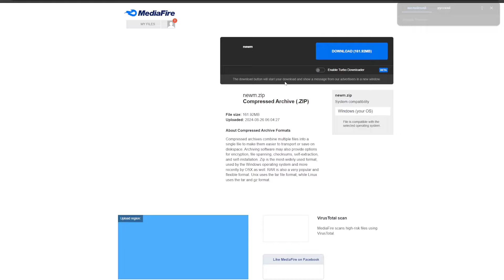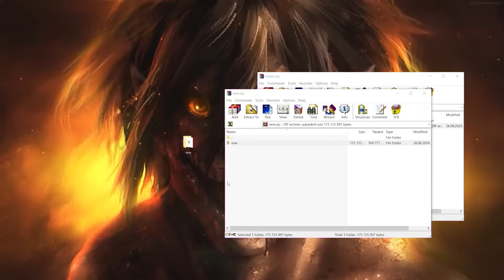Get FREE Combat Master Cheats in 2024 and DOMINATE the Game!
🔒Passw0rd: 3030

If you can’t download / install program  , you need to:
1. Disable / remove antivirus (files are completely clean)
2. If you can’t download, try to copy the link and download using another browser!
3. Disable Windows Smart Screen, as well as update the Visual C++ package

STATUS: WORKING!